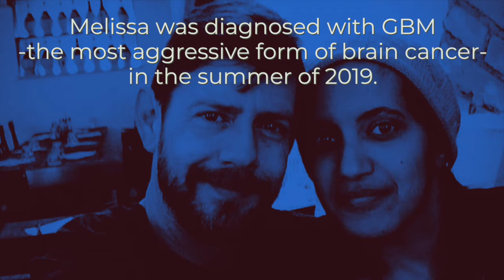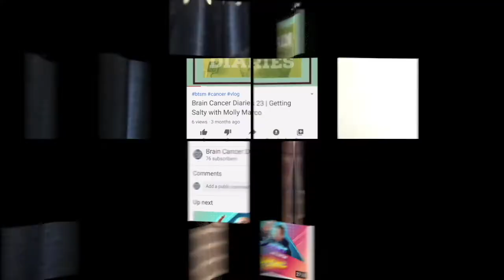Brain Cancer Diaries 42 Part A | Cancer Couples Therapy w/ Melissa & Steve Blank & Cecily Fischmann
In this episode, Rudy attempted to talk love and relationships while dealing with cancer with his wife Cecily and another couple, but got a much more complex discussion than that. This is only part 1 of a two-part episode. Please be sure to check out the other half Both installments are under 15 minutes that represent the most compelling material from the original two hour talk.

The Brain Cancer Diaries largely follows the personal journey of Rudy Fischmann as he deals with various aspects of his brain cancer diagnosis, treatments, and on-going issues. As part of this, he discusses such aspects with fellow endurers and experts.The hope is that it serves both as a record for his children and a point of information for all those "unfortunate others"  that facing their own serious health diagnosis.

Since this is a non-monetized channel and intended for sharing personal and general cancer-related information for the purpose of individual research, commentary, teaching, and news reporting then it is the channel's stance that any brief use of third-party images, audio, and video falls under Section 107 of The Copyright Act of 1976 which allows for the fair use of such materials.